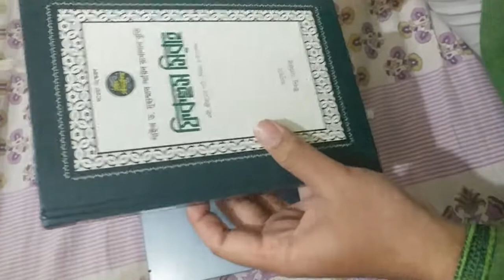How to Create a Great Book Unboxing Video | How To BEE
"Socials"

Blooger Books Are Precious & Don't Let it Down :D

Be Happy
Bee Healthy